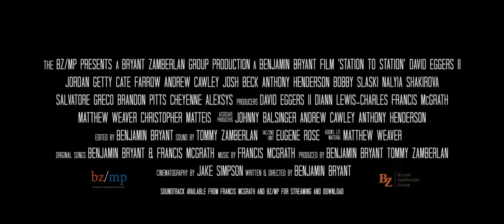First Look: STATION TO STATION (2022 feature) w/ IndieEye's Matt Cassidy — FILM TRAILER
Feature trailer for the award-winning psychological drama STATION TO STATION, featuring remarks from Matt Cassidy, director of the IndieEye Film Awards. 'Station to Station,' selected to open the 2021 Las Vegas Film & Screenwriting Festival — nominated for eight jury awards, winning two, and receiving the festival's Audience Award for favorite film — is now available to watch on Vimeo OnDemand, Amazon Prime Video, and Eventive Virtual Cinema (links below). STATION TO STATION was written and directed by Benjamin Bryant, and stars David Eggers II, Jordan Getty, Cate Farrow, and Andrew Cawley.